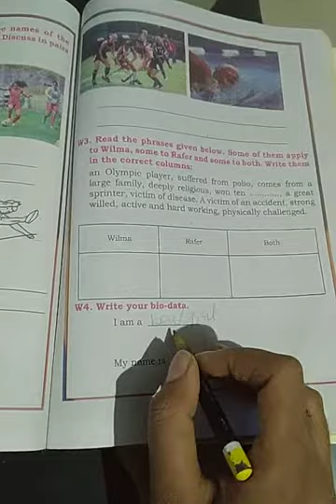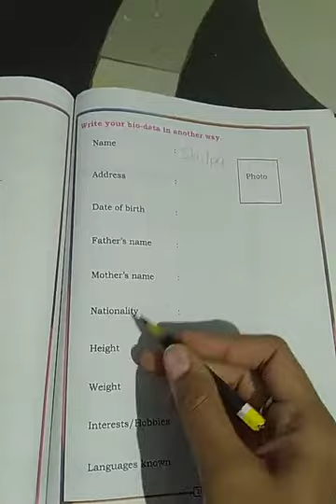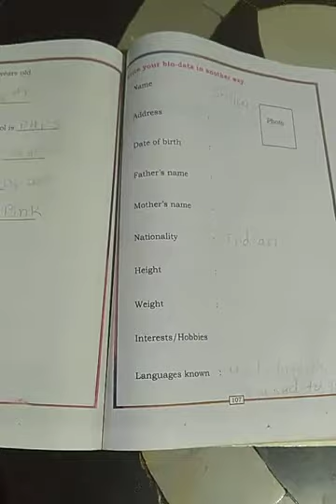ENGLISH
Writing bio data